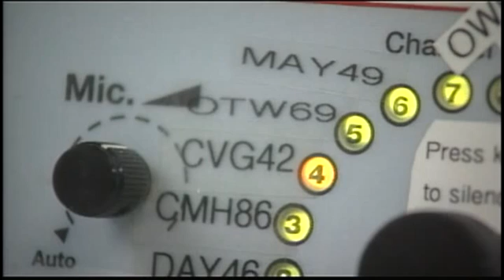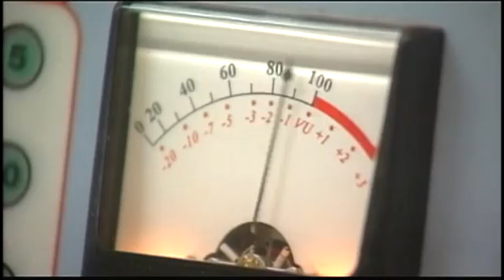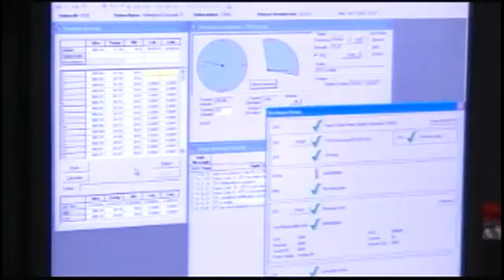National Weather Service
Every day of the year, the National Weather Service in Wilmington is on the front line, providing accurate forecasts and early storm warnings. Take a look inside to see how a forecast comes together. From Our Ohio show 417.